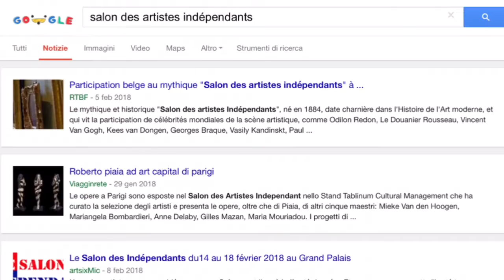ART CAPITAL 2018 PARIS : Gabriella Tolli ‘s Exhibition - Abstract Expressionism